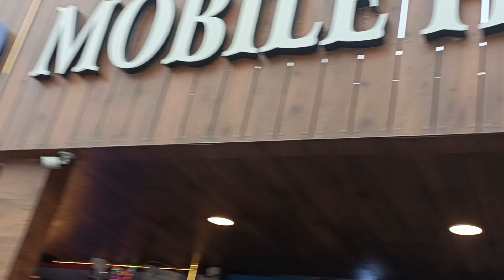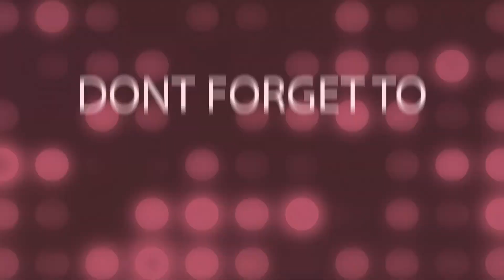AMRIK SUKHDEV DHABA IN MURTHAL | Best Paranthe In Murthal | मुरथल के परांठे | Best Dhabha in MURTHAL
Hello Everyone!!!
Aaj hum Gaye hai murthal amrik sukhdev dhaba pe it was a great day in my life hope u all enjoyed the video plz do like comment share and subscribe to my channel INDIAN VLOGGER DEEP